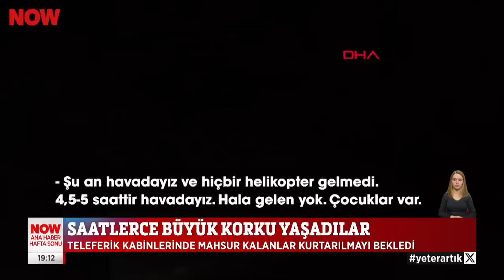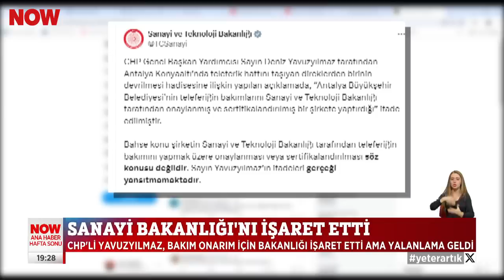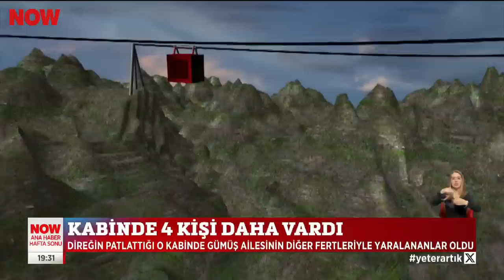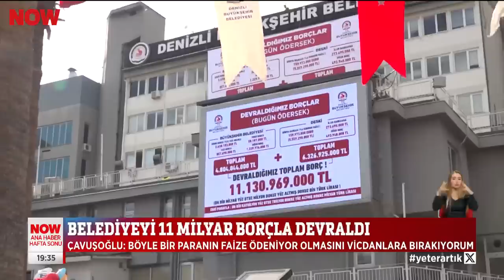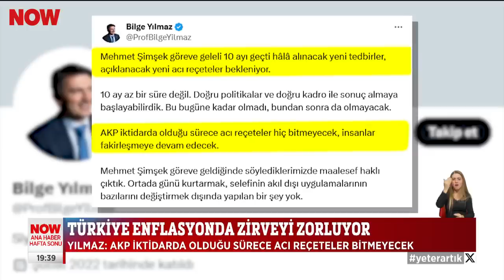Antalya'da teleferik faciası... 13 Nisan 2024 Gülbin Tosun ile NOW Ana Haber Hafta Sonu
174 kişi havada mahsur kaldı... 13 Nisan 2024 Gülbin Tosun ile NOW Ana Haber Hafta Sonu bülteni ve öne çıkan haberler yayında hemen izle!